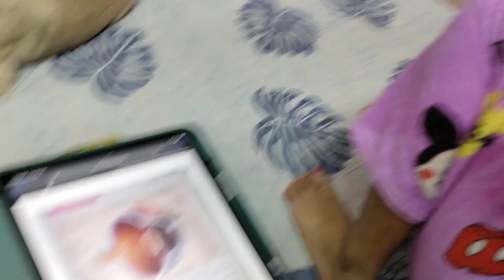Vlog#260..Sob doi miniter bhalobasa😜Peyparents